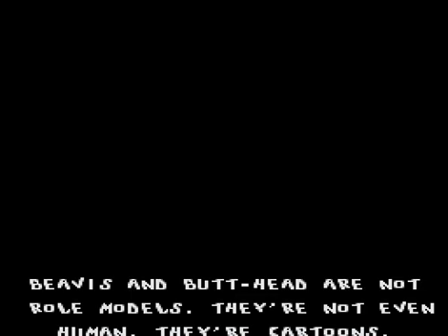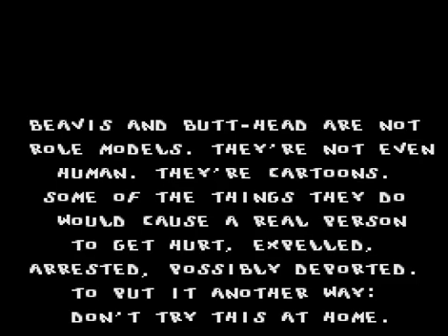Beavis and Butt head SNES Super Famicom Super Nintendo SFC Demo Usa